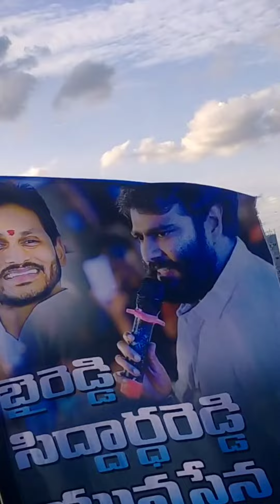BYREDDY SIDDHARTH REDDY ANNAYA KURNOOL TOWN BYREDDY SIDDHARTH ANNA BIKE RALLY. ,7 _4_2022 Monday.